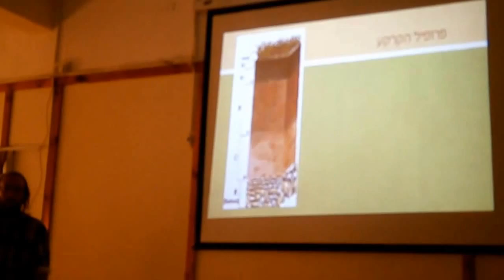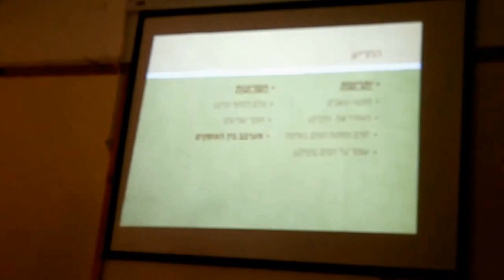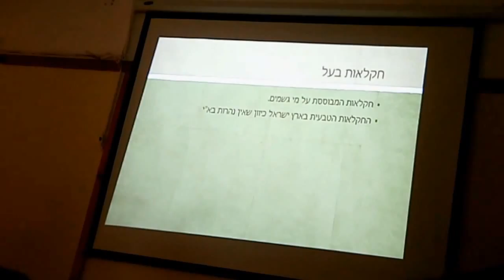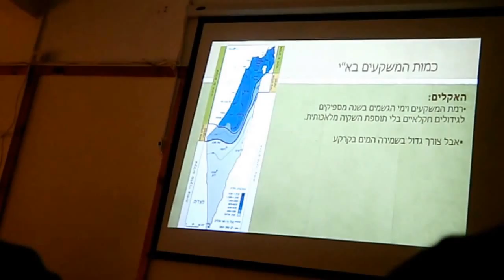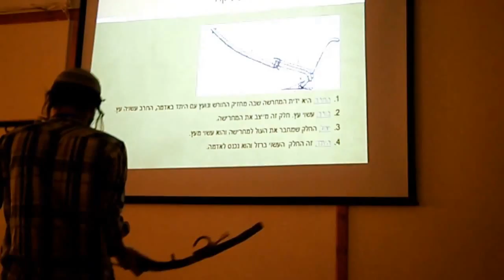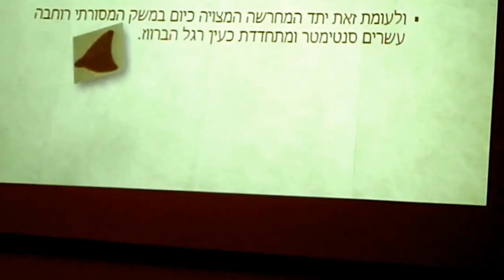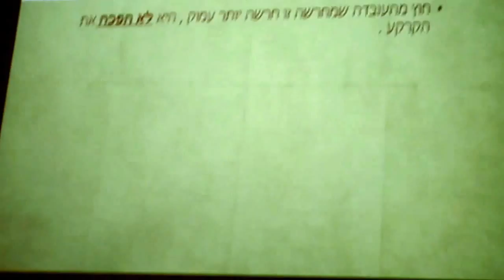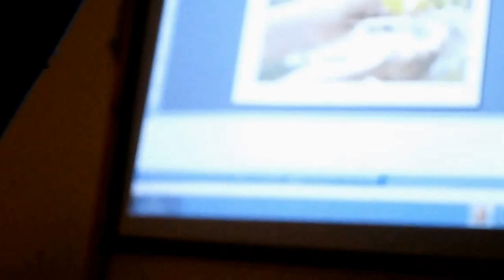ישראל הורנשטיין: החקלאות העתיקה לעומת החקלאות האורגנית באזורינו מזווית המחרשה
החקלאות העתיקה לעומת החקלאות האורגנית
באזורינו מזווית המחרשה

מאת
ישראל הורנשטיין מרכז מו"פ אזורי יהודה
כנס הספר והמדבר בארץ ישראל  ה-10
מרכז סיור ולימוד סוסיא
מרכז מחקר ופיתוח אזורי יהודה
כ"ו בכסלו תשע"ה - 18 בדצמבר 2014